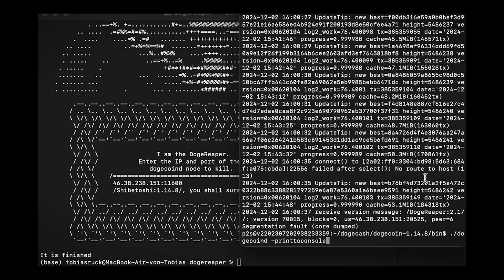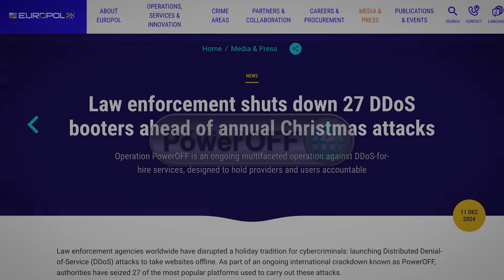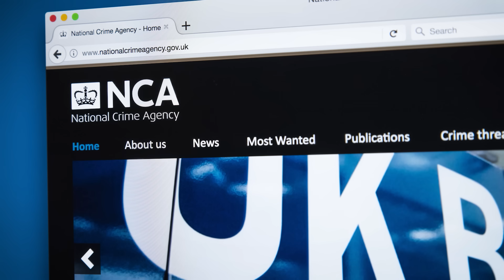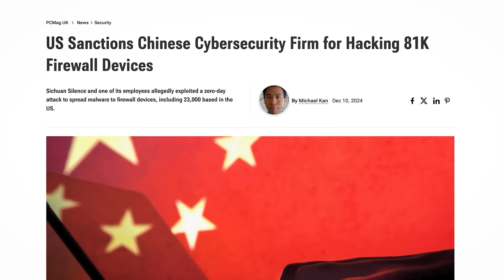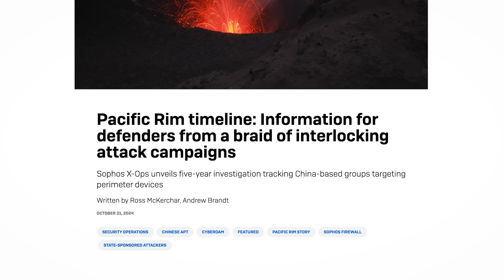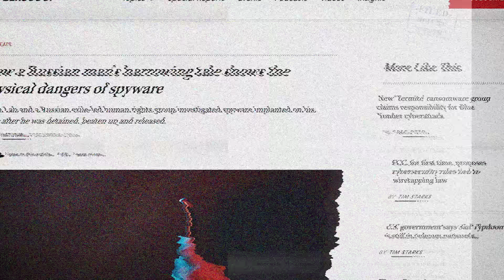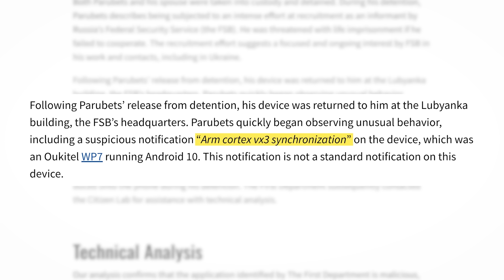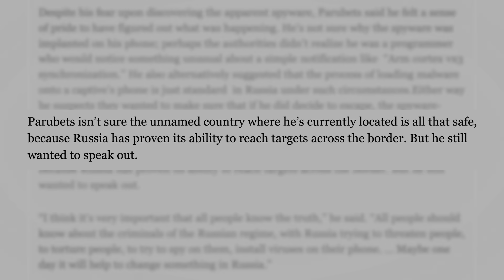Some Guy Crashed 69% of Public Dogecoin Nodes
0:00 Some Guy Crashed 69% of Public Dogecoin Nodes
1:59 Operation PowerOFF
4:21 Hacking Thousands of Firewalls
6:59 Hacked with Russian Android Spyware